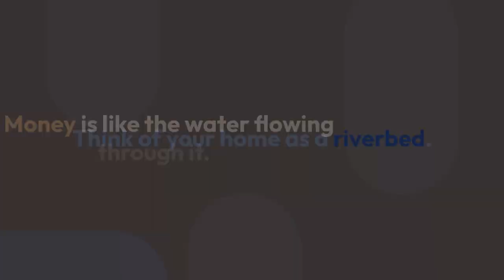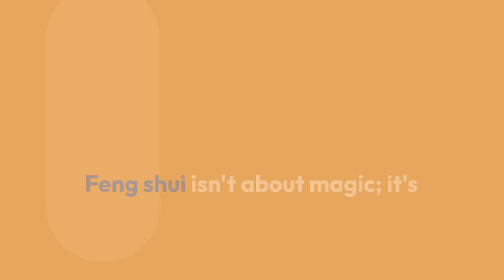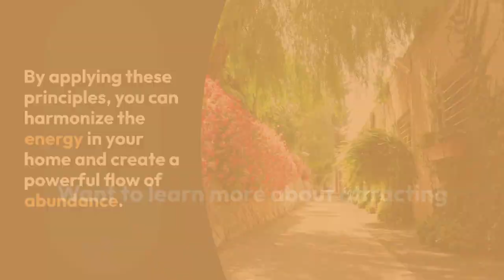The Energy of Money: Feng Shui Principles for Wealth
Ever notice how some homes just seem to hum with prosperity?  It's not always about the size of the house or the fancy furniture.  It's about the *energy* of the space.  Feng shui can help you tap into that energy and attract more wealth into your life.

Think of your home as a riverbed. Money is like the water flowing through it. Feng shui is about removing any obstacles (clutter, stagnant energy) and creating a clear path for that river of wealth to flow freely.

**Here's how to use feng shui to enhance your financial flow:**